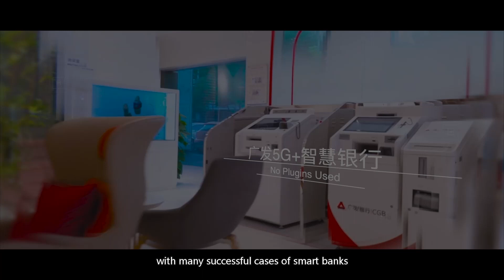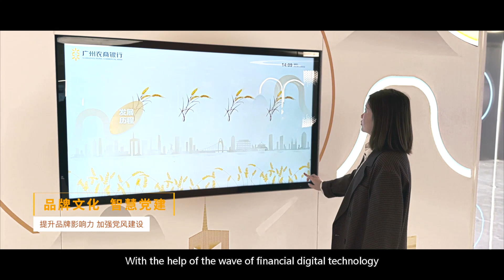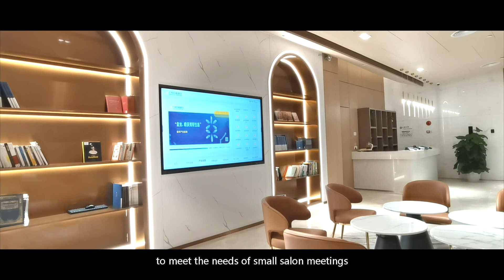5G Smart Branch of GRC Bank， GRGBanking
GRGBanking helps Guangzhou Rural Commercial Bank to build the 5G Smart Branch. The project covers concept planning and space design, software and hardware system integration, decoration and other full-process services.